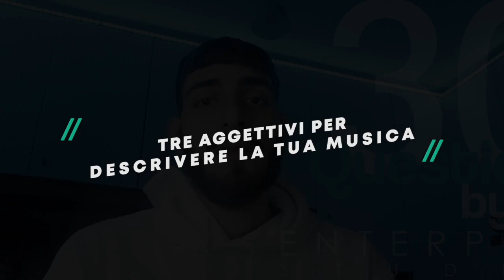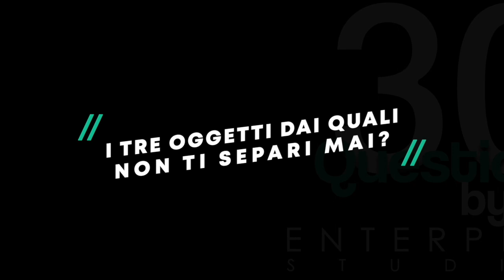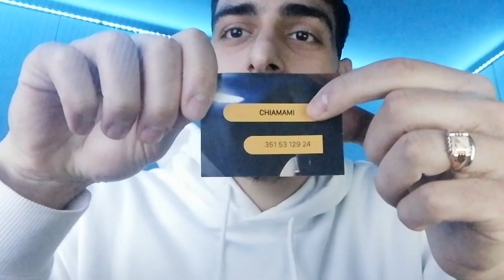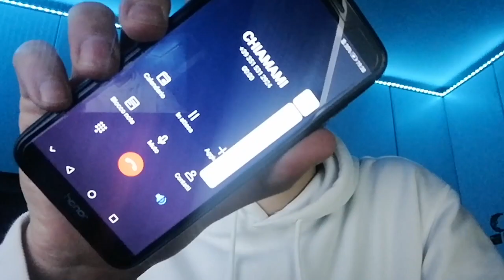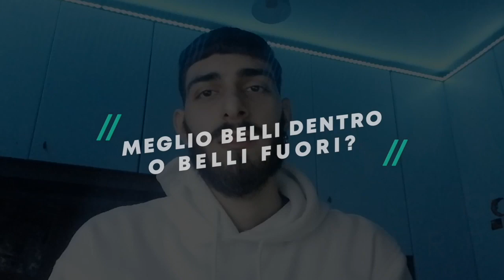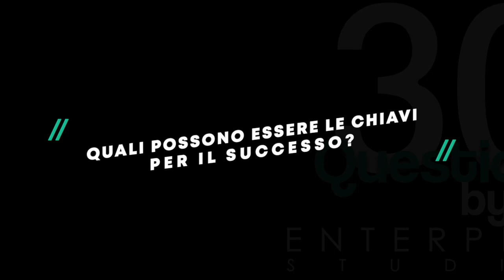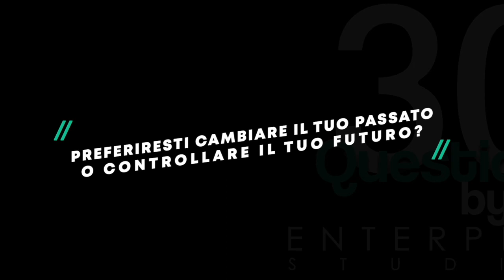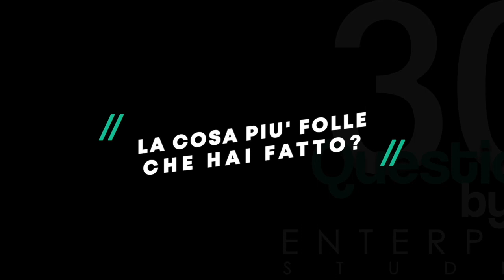30 Questions - 24 ORE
Ospite di questa puntata: 24 ORE

- Per “Chiamami”:
Compositore: SIMONE CERRATTI, FRANCESCO DI ROCCO
Autore: MARCO FERRAMOSCA
Editore: METATRON PUBLISHING S.R.L.

- Per “Fulmini”:
Compositore: FLAVIO DE CAROLIS, FRANCESCO DI ROCCO, MARCOS MARCELLI
Autore: FABIO FALCONE, MARCO FERRAMOSCA
Editore: JALLA! JALLA! DI RAFFAELE ZACCAGNA